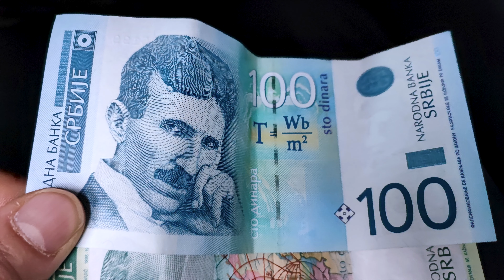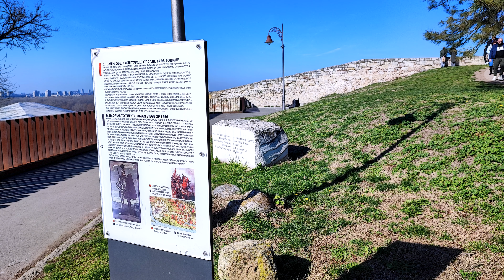Cosa vedere a BELGRADO (SERBIA)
Foto di una giornata a Belgrado in Serbia, cosa vedere in un giorno a Belgrado luoghi d'interesse.

La mia attrezzatura:
Insta360 GO 3
Gopro 8 Hero Black
Drone DJI Mini 2
Zaino per Drone
Microfono per pc
Asta per video

*Belgrado*, la capitale della Serbia, offre una ricca storia, una vibrante vita culturale e una vivace scena gastronomica. Ecco alcune cose da vedere e fare durante la tua visita a Belgrado:
1. Fortezza di Belgrado (Kalemegdan): Questa imponente fortezza offre panorami mozzafiato sulla confluenza dei fiumi Danubio e Sava, oltre a ospitare musei, parchi e rovine storiche.
2. Chiesa di San Sava: Questa enorme chiesa ortodossa serba è una delle più grandi al mondo e rappresenta un'icona architettonica della città.
3. Skadarlija: Conosciuto come il quartiere bohémien di Belgrado, Skadarlija è ricco di ristoranti tradizionali, caffè e artisti di strada.
4. Piazza della Repubblica: Questa piazza centrale è circondata da importanti edifici storici, negozi e caffè, ed è un ottimo punto di partenza per esplorare il centro della città.
5. Museo nazionale di Serbia: Questo museo ospita una vasta collezione di reperti archeologici, opere d'arte e reperti storici che coprono la storia della Serbia dall'antichità ai giorni nostri.
6. Skadarlija Street Art District: Se ti piace l'arte di strada, questo è il posto giusto da visitare. Troverai murales vivaci e opere d'arte su edifici e muri nelle strade circostanti.
7. Visita ai mercati locali: Esplora i mercati locali come il Mercato di Zeleni Venac o il Mercato di Kalenić per assaporare la vita quotidiana dei residenti e acquistare prodotti freschi, souvenir e molto altro.
8. Crociere sui fiumi: Goditi una crociera serale lungo il Danubio o il fiume Sava per ammirare Belgrado da una prospettiva unica e romantica.